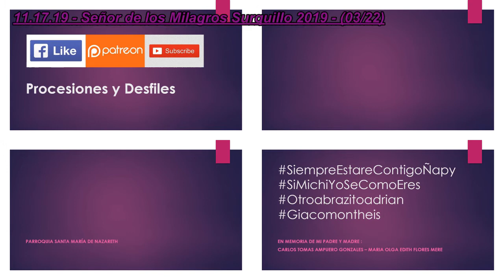11.17.19 | PROCESIÓN de Señor de los Milagros en Surquillo 2019 | LIMA PERÚ | [03/22]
11.17.19_Señor_de_los_Milagros_Surquillo_2019_03